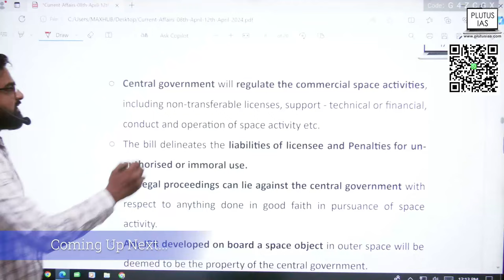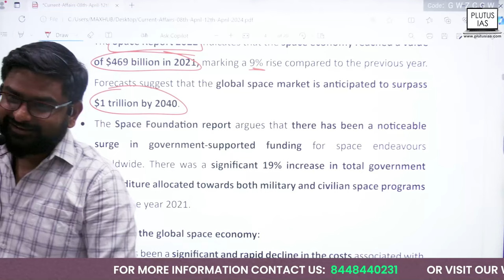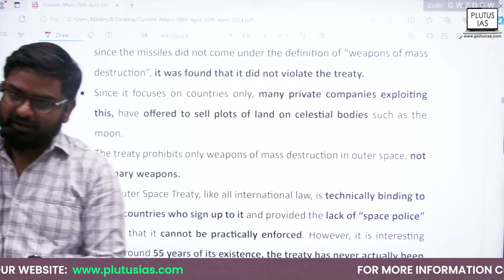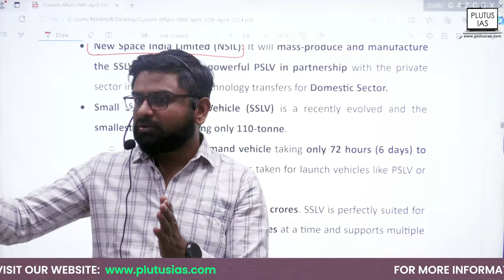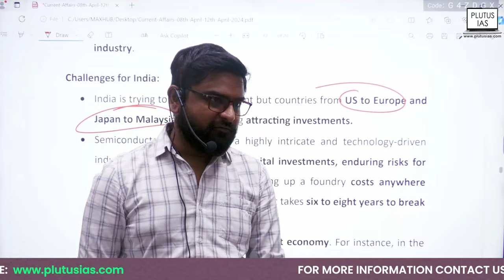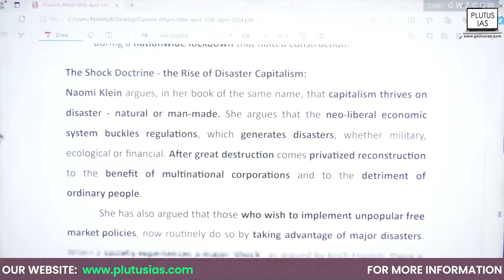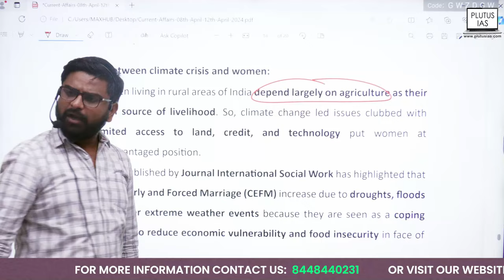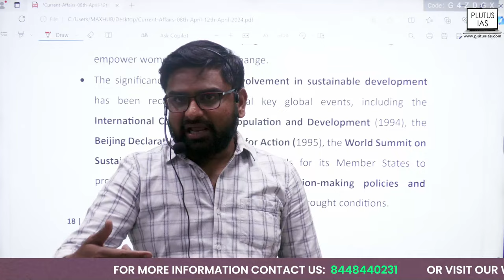Exploring India's Space Sector | Current Affairs for UPSC | Plutus IAS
Join us as Vikas Gupta, renowned faculty for UPSC CSE Interview 2020, delves into the intricacies of India's Space Sector in our latest Current Affairs session. From recent advancements to future prospects, we unravel the significant developments shaping India's space exploration journey. Stay updated with the latest trends and insights crucial for your UPSC preparation.

Plutus IAS Current Affairs Book

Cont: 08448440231